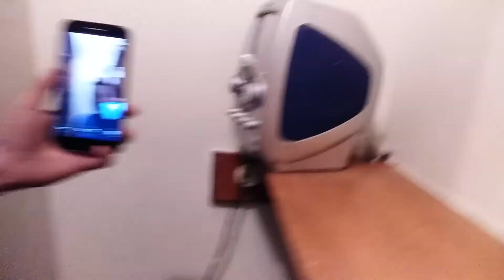Bottle flipping man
Bottle flipping